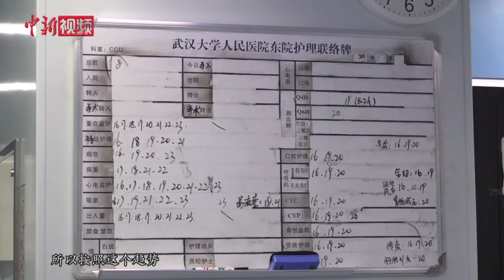抗疫一线的民进会员周晓阳：1月中旬后再没进过家门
对于周晓阳来说，2020年的春节，让他一生难忘。周晓阳是武汉大学人民医院东院CCU主任，也是一位抗疫一线的民进会员。自新冠肺炎疫情爆发以来，他带领科室的20多名医护人员坚守一线，治病救人。2月1日，他所在的医院接到命令，改为新冠肺炎危重患者救治定点医院。疫情来势汹汹，病人数量众多、病情危重，呼吸机、防护服等医用物资紧缺。迎战疫情初期，所有医护人员都面临着前所未有的压力。